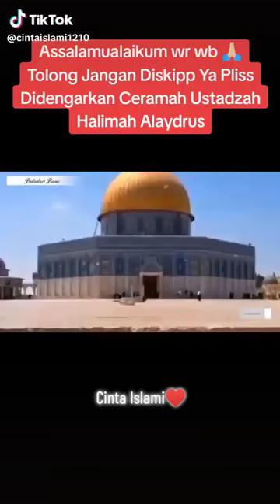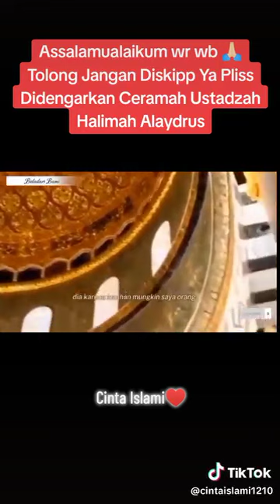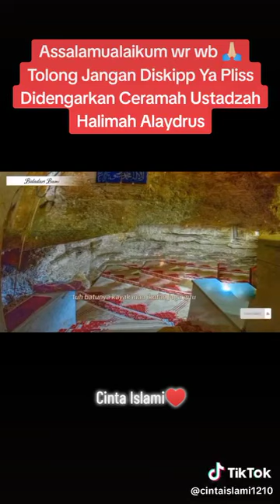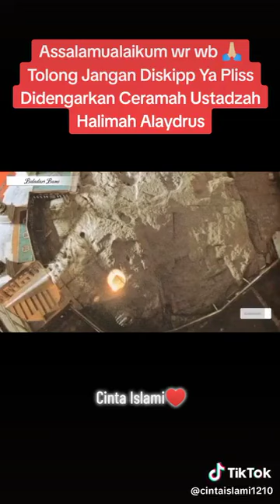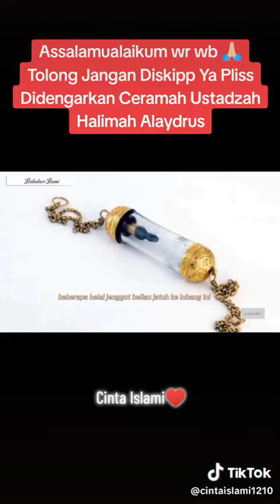Masyaallah indahnya kisah suatu malam di Masjidil Al Aqsa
kerab mendengar nama masjidil Al Aqsa diPalestina .

berikut kisah indah seorang muslimah dari Indonesia yang menceritakan perjalanan ketika berada di Masjid Aqsa.

semoga bermanfaat